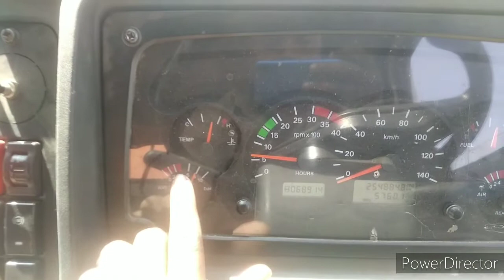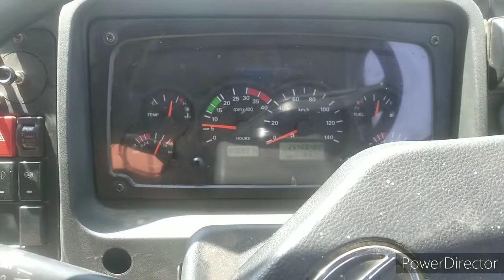जब पहली बार ट्रक चलाने का मौका मिले तो आप कैसे चलाओगे